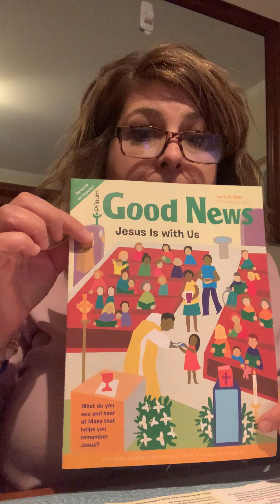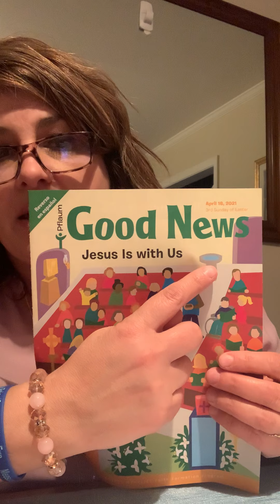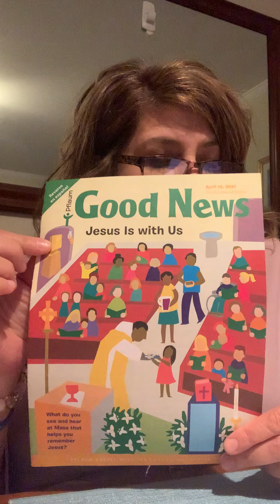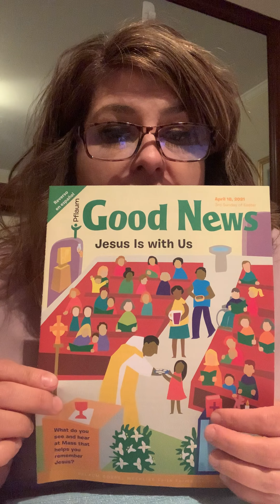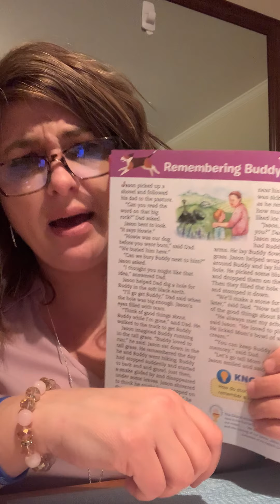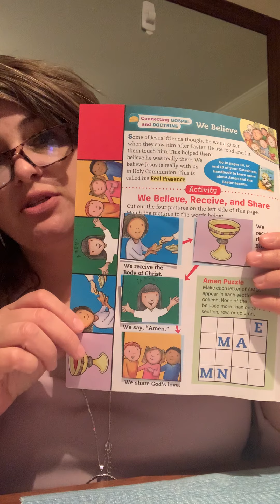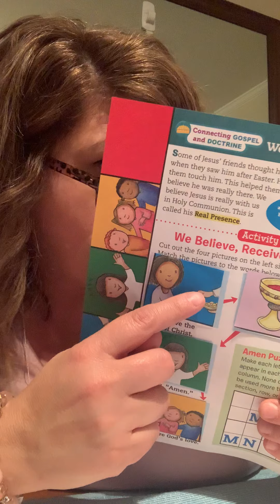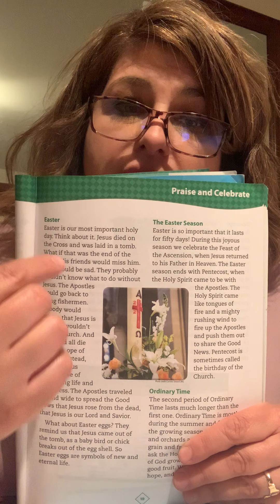Pflaum Gospel Weeklies - April 18, 2021 - 2nd & 3rd Grades (Miss Sheila)